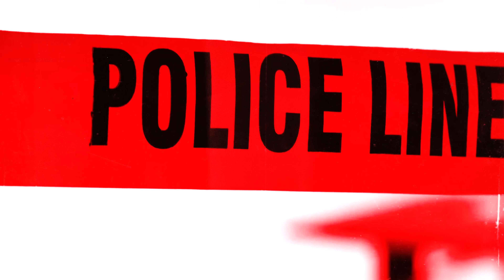Black Paisley - Hole In The Sky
Produced by Franco Santunione/Tommy Denander
Mixed & Mastered by Robert Pehrsson, Studio Humbucker

Video director and editor: Mats Vassfjord

Band line up:
• Stefan Blomqvist, Lead vocal and guitar
• Franco Santunione, Guitars
• Jan Emanuelsson, Bass
• Magnus Ulfstedt, Drums and Percussion